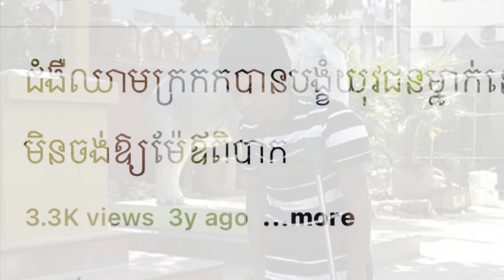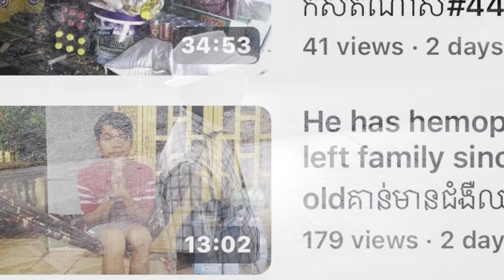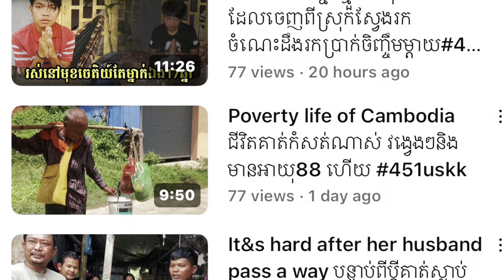ជីវិតពិត ក្មួយ សុខ វណ្ណៈ មានខ្សែររឿងកំសត់ណាស់ lives with cemetery loneliness & Sadness life